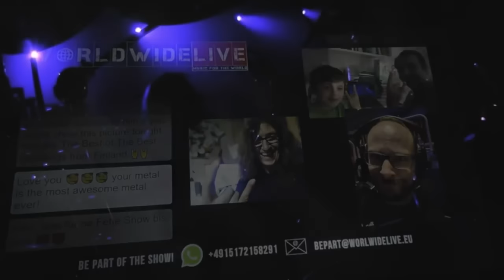Gamma Ray - 30 Years Live (1990-2020)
Gamma Ray celebrando sus 30 años en vivo!
Tracklist
0:00 Induction (30 Years - Live Version)
0:59 Dethrone Tyranny (30 Years - Live Version)
5:18 New World Order (30 Years - Live Version)
11:21 Avalon (30 Years - Live Version)
20:48 Master of Confusion (30 Years - Live Version)
25:48 Empathy (30 Years - Live Version)
31:02 Rebellion in Dreamland (30 Years - Live Version)
40:56 Land of the Free (30 Years - Live Version)
46:32 Lust for Life (30 Years - Live Version)
52:18 One with the World (30 Years - Live Version)
57:37 The Silence (30 Years - Live Version)
1:05:13 Armageddon (30 Years - Live Version)
1:16:36 Heading for Tomorrow (30 Years - Live Version)
1:32:53 Send Me a Sign (30 Years - Live Version)

Larga vida al Metal!